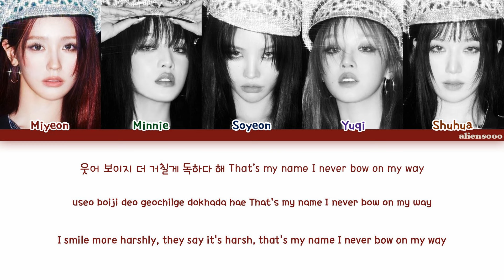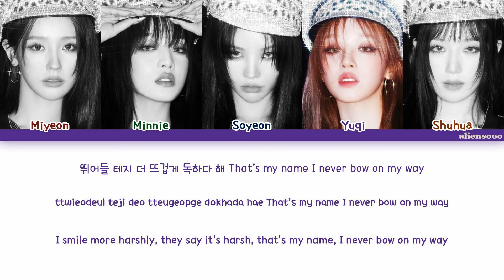(G)I-DLE - Super Lady (Color Coded Han|Rom|Eng Lyrics)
Artist: (G)I-DLE
Song:  Super Lady
Album: 2